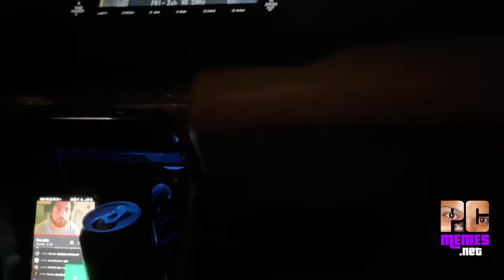Roxy Nebula RV7 | Ayo 🦊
(Age restricted)

Roxy Nebula RoxyNebula